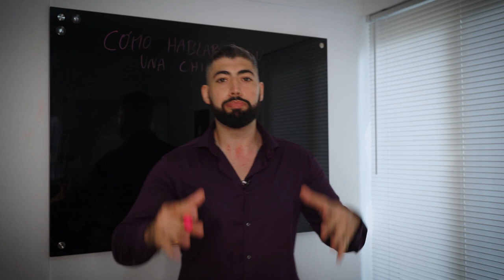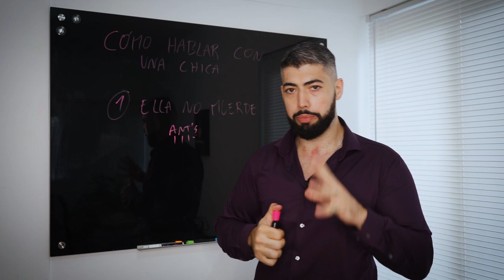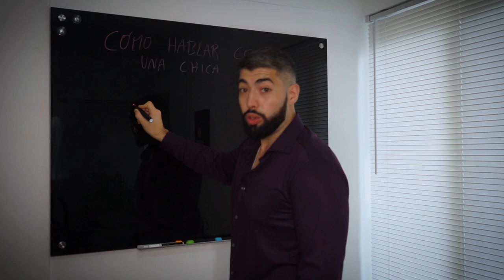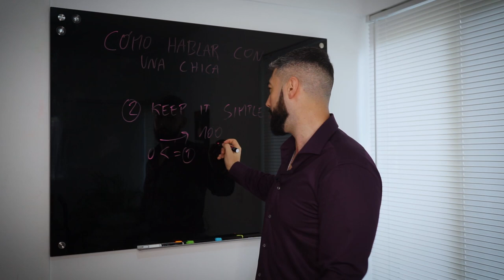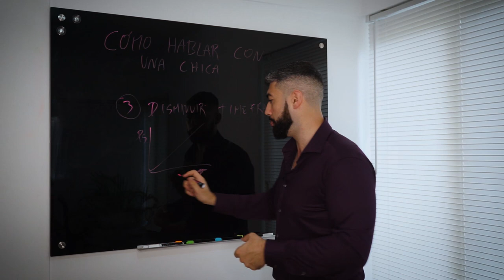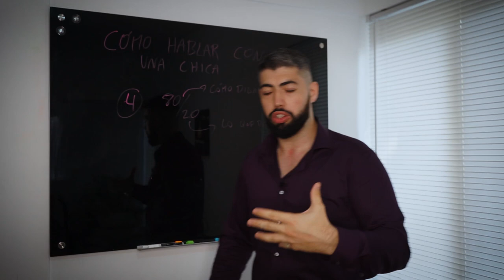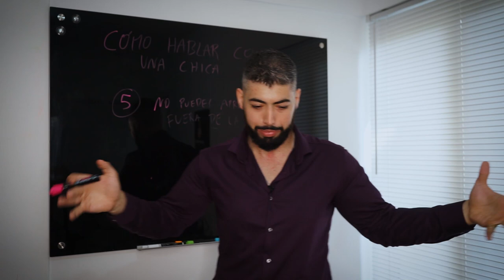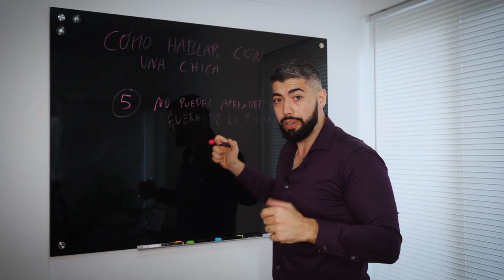👉 Cómo Empezar a HABLAR con una CHICA que te GUSTA (y que No Conoces)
RESPETA estos 5 PASOS y podrás HABLARLE a cualquier chica que te guste y que te cruces en tu día a día.
¿Estas CANSADO de no poder conocer a las mujeres que REALMENTE TE ATRAEN?

👉👉 Yo perdí 25 años de mi vida intentando resolver este problema y con mucho sufrimiento de por medio. TU NO TIENES POR QUE SUFRIR DE ESA MANERA.

🔥Resolvamos ese problema de una vez por todas.🔥

📞 Agenda una Llamada de Consultoría GRATUITA📞 con un Experto de nuestro equipo haciendo

Por cierto... si quieres ver cómo es el estilo de vida de un Hombre Altamente Atractivo deberías ir ya mismo a mis otras redes, donde te muestro mi vida personal más de cerca y además respondo tus preguntas: